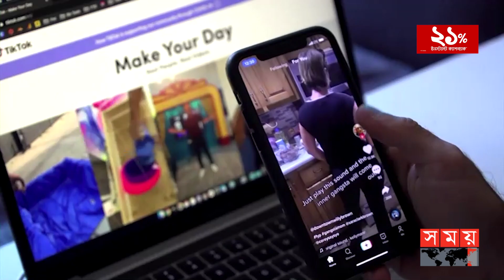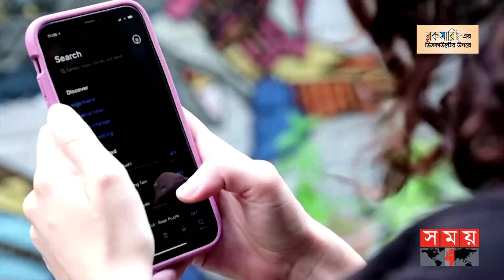টিকটক নিষিদ্ধ করে চীনের বিরুদ্ধে প্রযুক্তি যুদ্ধে নামলো ব্রিটেন | Britain Bans Tiktok | Somoy News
টিকটক নিষিদ্ধ করে চীনের বিরুদ্ধে প্রযুক্তি যুদ্বে নামলো ব্রিটেন
যুক্তরাষ্ট্র ইইউ এর পথ ধরে ব্রিটিনেও নিষিদ্ধ হলো টিকটক

Somoy TV: t.ly/Se1z
Somoy TV Bulletin: t.ly/iqIq
Somoy Entertainment: t.ly/3dWC
Somoy Sports: t.ly/iASp
SOMOY TV ISLAMIC: t.ly/zU6a

Somoynews.tv: t.ly/Y7ab
খেলার সময়: t.ly/xJ5H
সময়ের গল্প: t.ly/EW3M
এ সময়ের বাণিজ্য : t.ly/m3ir

Groups:
Somoy TV (Official)✅: t.ly/ajiO
Somoy Entertainment✅: t.ly/8CLh
Somoy Business✅: t.ly/4xaJ